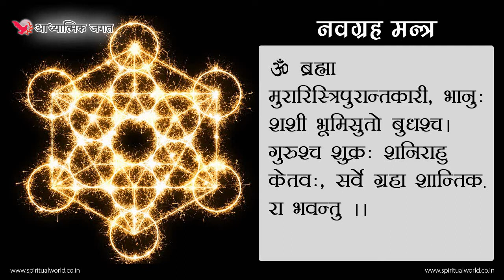नवग्रह मन्त्र - Navgraha Mantra